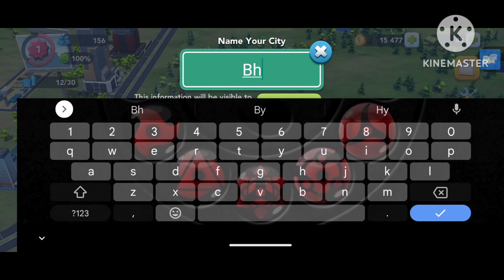A New Building Journey Begins!- SimCity Ep-1 - Simi City Build It Where I am the One who Rules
Hello guys thankyou if you came to see my description thanks to everyone who watched this much appreciated

this vid is about Sim City  it's a game where we are one ruling a city